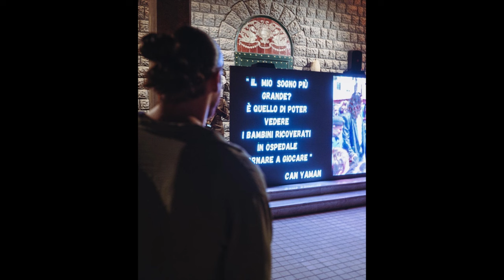Güldem Yaman le dio la reliquia familiar a su nuera, ¡será de mi nieto después de ti!